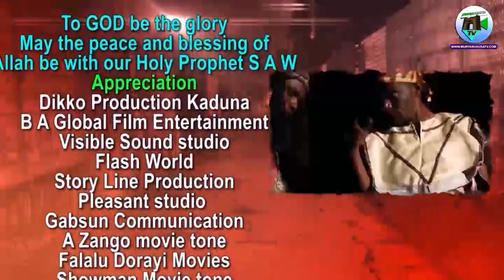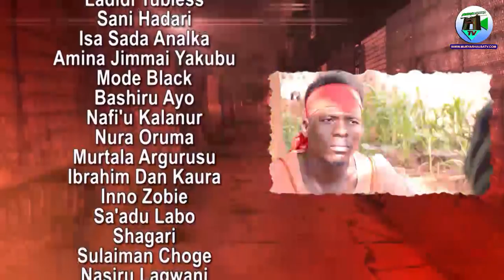MASARAUTAR JUDA Episode (7) with English Subtitle